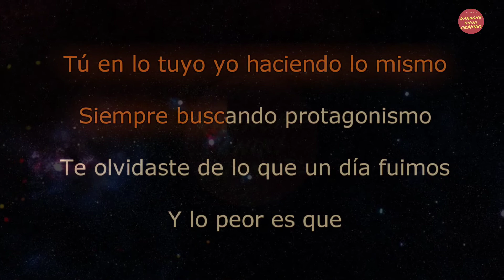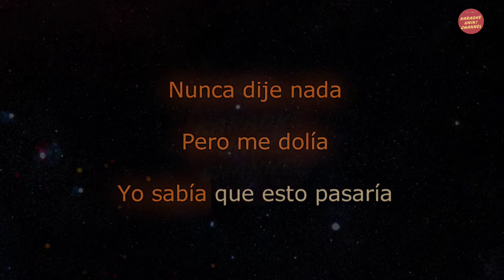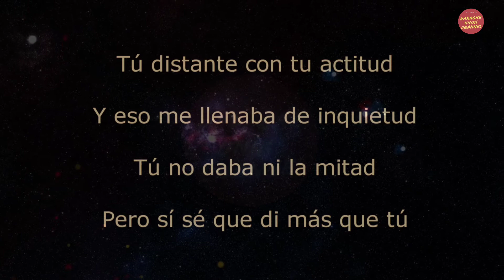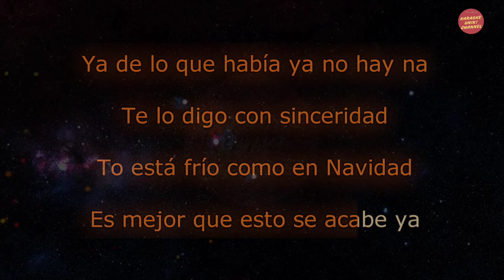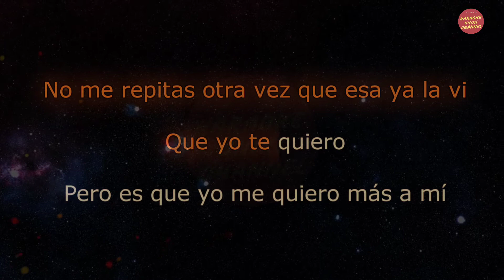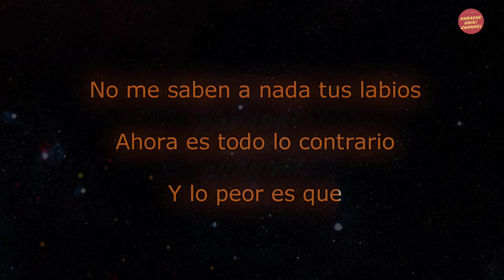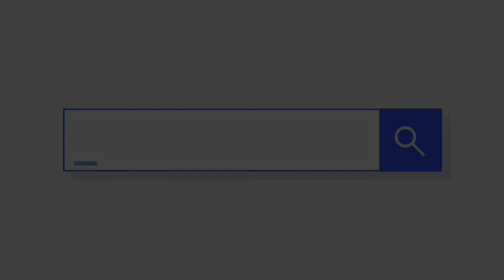Shakira - Monotonia Karaoke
Here's the new karaoke video of Shakira Monotonia.

The process for the audio of this karaoke was made using a yamaha PSR sx900 keyboard.

Artist      : Shakira, Ozuna
Title        : Monotonia

Don't forget to support our musicians' work by buying original.

Enjoy your karaoke!
Keep up with this channel. We also take requests from all of you. Thank you